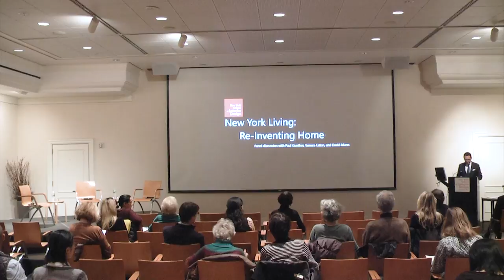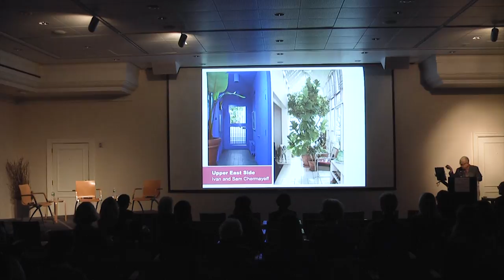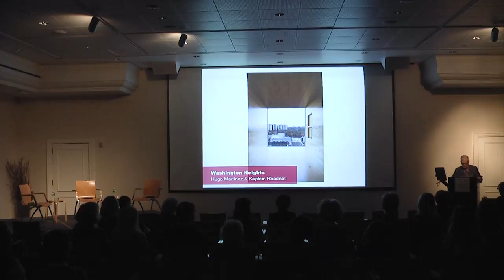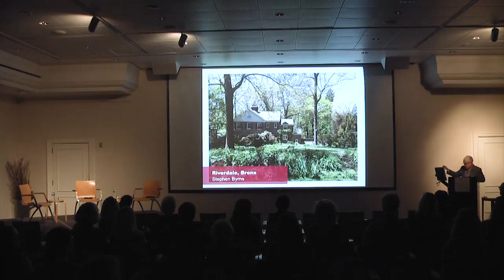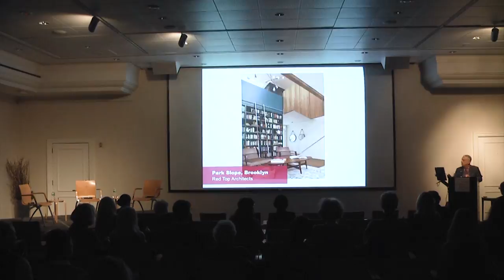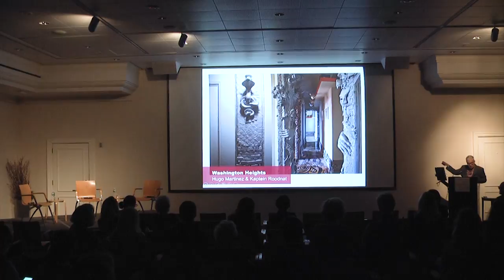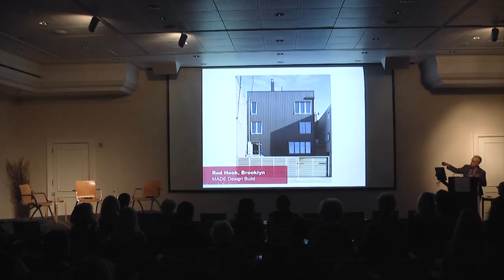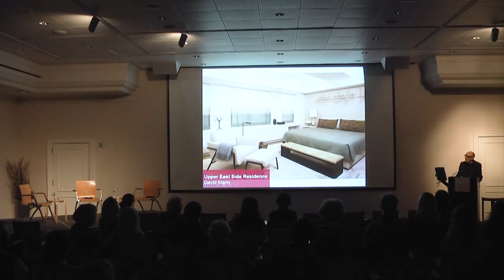New York Living: Re-Inventing Home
Paul Gunther, co-author of *New York Living: Re-Inventing Home*, is joined by Tamara Eaton and David Mann, two of the design professionals featured in this new book, to explore outstanding contemporary examples of residential design across New York City’s five boroughs. Together they examined the various forces at play making this the beginning of a golden age of design excellence. They further explored how this golden age of design excellence is being led by an unprecedented community of practitioners in both architecture and interior design. Issues of geography, including radical demographic shifts, entered into this lively panel discussion of the contemporary experience.